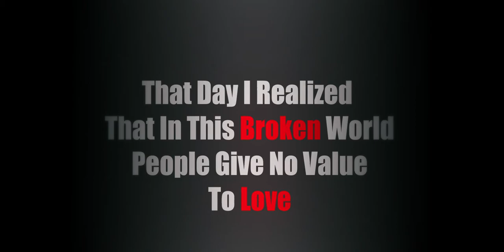Jab Tak Main Hon - 𝐏𝐔𝐁𝐆𝐌 𝟑𝐃 𝐌𝐎𝐍𝐓𝐀𝐆𝐄 - 😔Sad Version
This is my 1rst ever montage on youtube.
I hope you liked it , i know this is a short video but this took 7 days for scripting, animating and editing.

🎼 Song - Main Hon By Sanam

This video was made with Adobe After Effects & Cinema 4D

🖥️ PC SPECS -  Intel Core i5 3rd generation
                             GTX  960 2GB
                             16 GB RAM
                             1 TB HDD
                             160 GB SSD

6t7edits pubg video,
6t7edits pubg version status,
pubg montage video believer,
6t7edits pubg gun version,
believer pubg whatsapp status,
believer pubg whatsapp status full screen,
believer song with pubg,
believer song with pubg gun sound,
pubg gameplay with believer song,
believer song with pubg video,
believer x pubg,
believer yt pubg,
believer pubg zombie mode,
believer pubg 2020,
believer pubg montage 777,
believer 8d pubg
daisy pubg montage,
daisy pubg edit,
daisy pubg mobile,
evil daisy pubg,
daisy gaming pubg,
daisy ashnikko pubg,
desi pubg,
pubg status whatsapp,
pubg status song,
pubg status full screen,
pubg status tamil,
pubg status tik tok,
pubg status malayalam,
pubg status dialogue,
pubg status shayari,
pubg status video,
pubg status attitude,
pubg status awm,
pubg status attitude shayari,
pubg status ansh pandit,
pubg status agar tum saath ho,
pubg status attitude song,
pubg status ban,
pubg status black screen,
pubg status best,
pubg status back,
pubg status bgm,
pubg status background,
pubg status breakup,
pubg status bewafa
galat fehmi pubg montage,
galat fehmi pubg status,
galat fehmi pubg beat sync,
galat fehmi pubg edit,
galat fehmi song pubg montage
aankhon mein teri pubg montage,
teri aankhon mein pubg beat sync,
teri aankhon mein pubg status
lut gaye pubg montage,
lut gaye pubg beat sync,
lut gaye pubg mobile,
lut gaye pubg whatsapp status,
lut gaye pubg montage only m24,
lut gaye pubg lite,
lut gaye pubg mobile montage,
lut gaye pubg headshot,
lut gaye pubg status,
lut gaye pubg animation,
lut gaye pubg montage akm,lut gaye pubg montage,